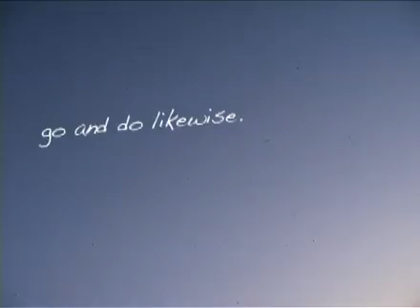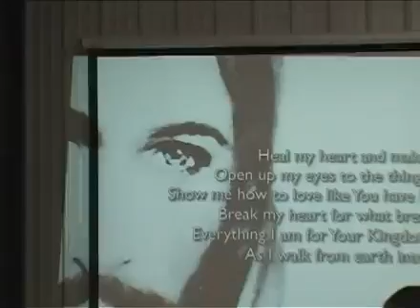Beattyville, Kentucky (Move) Recap Video